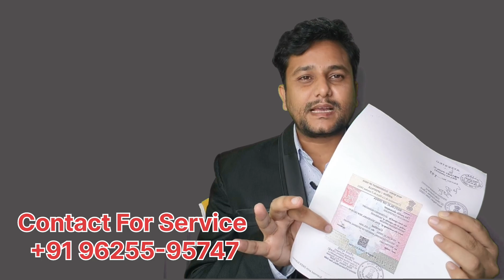Digital Apostille For Saudi Arabia || Family Visa || Saudi Council || Low Price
Digital Apostille For Saudi Arabia Family Visa Saudi Council || Low Price Fast Service  @SDRTUBEHindi

Your Queries-
marriage certificate apostille saudi arabia,
marriage certificate apostille,
marriage certificate apostille in india,
documents apostille in india,
degree apostille for saudi arabia,
apostille for saudi arabia,
apostille attestation for saudi arabia,
apostille attestation india Malayalam,
apostille attestation india for saudi arabia,
birth certificate attestation for saudi arabia,
polio certificate for saudi arabia,
apostille services for saudi arabia,
difference between apostille and attestation,

Telegram Group Link For Family Visa | Umrah Visa  | Tourist Visa Help Etc.

 Channel Name:-
 "sdr tube" "sdr" "sdrtube"
About me:- my self mohammad anwarullah  from delhi india